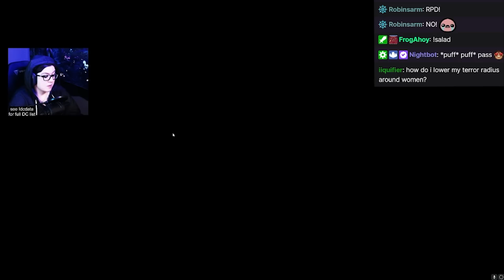they tried to control the game (sabo squad) but.. | huntress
Two games involving altruism, but one team stayed until the very end when things got hectic. Don't direct any negativity to anyone in this video as it's all for entertainment. I had fun in both instances, especially since they contrasted each other.

To also explain, by moving the basement to a different location- you are buffing boil over as it's rough to combat when everyone heads downstairs. They didn't get this far, which is why I thought the DCs were funny.